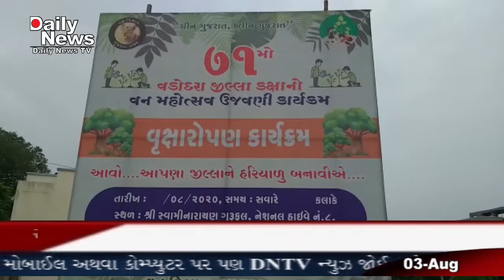DNTV NEWS CHANNEL :- 03-08-2020 ( કરજણ )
કરજણ તાલુકાના કંડારી ગામના ગુરુકુળ ખાતે આયોજિત ૭૧ મા જીલ્લા કક્ષાના વનમહોત્સવ કાર્યક્રમ ના બેનરમાં તારીખ અને સમયનો ઉલ્લેખ ન કરાતા લોકો અવઢવમાં મુકાયા કરજણ તાલુકાના કંડારી ગામના ગુરુકુળ ખાતે આયોજિત ૭૧ મા જીલ્લા કક્ષાના વનમહોત્સવ કાર્યક્રમ ના બેનરમાં તારીખ અને સમયનો ઉલ્લેખ ન કરાતા નગરજનો અવઢવમાં મુકાયા હતા. સમાજીક વનીકરણ ના ભાગરૂપે ૭૧ મો વડૉદરા જીલ્લા કક્ષાનો વન મહોત્સવ કરજણ તાલુકાના કંડારી ગુરૂકુળ ખાતે રાખવમાં આવેલ છે. જે બાબતોના બેનરો કરજણ નગરમાં લગાવવામાં આવ્યા છે પરંતુ પર્યાવરણ પ્રેમી જનતા મુઝવણમાં મુકાઈ છે અને પૂછી રહી છે કે વનમહોત્સવ ક્યારે અને કેટલા વાગે છે ? બેનરો તો લાગ્યા છે પરંતુ વનમોહત્સવની તારીખ અને સમયનો કોઈ જ ઉલ્લેખ કરવામાં આવેલ નથી તારીખ અને સમય ની જગ્યા ખાલી રાખેલ છે. બેનરોમાં તારીખ અને સમયની જગ્યામાં અવકાશ રખાતા તરેહની તરેહની ચર્ચાઓ ઉઠવા પામી છે...